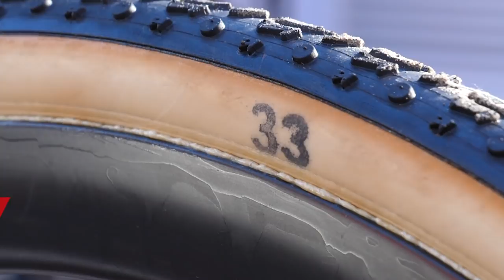La Stevens Super Prestige de Alice Maria Arzuffi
Hoy os presentamos la bicicleta de Alice Maria Arzuffi, la Stevens Super Prestige, fabricada en Alemania y que tiene gran trayectoria dentro del ciclocross. ¡Vamos a verla!

Características:

Cuadro y Horquilla : Stevens Super Prestige
Ruedas de tubular  : DT Swiss CRC 1100 SPLINE da 38mm
Tubulares : FMB Slalom de  33mm
Cambio: Shimano Dura Ace Di2
Freno delantero : Shimano Dura Ace 140mm
Freno trasero : Shimano Dura Ace 140mm
Bielas: Easton EC90 SL de 170 mm de largo
Platos: Ultegra 46/36
Cassette : Dura Ace 11/30
Potencia : Easton 110mm
Manillar : Easton C90 SLX da 42cm
Asiento : Fizik Antares Open R1
Tija : Easton
Pedales i: Shimano XT

Talla del cuadro : 52 cm
Altura del asiento: 67,7 cm
Distancia del sillín al manillar: 52 cm
Diferencia de altura del manillar: 6 cm
Peso: 7,300

In an Instant - Martin Klem

GCN en español es el mejor canal de YouTube sobre ciclismo en carretera. Te enseñamos cómo ser mejor ciclista con nuestros vídeos y tutoriales. Te ayudaremos a mejorar subiendo, bajando o algo tan simple como utilizar los pedales automáticos. También podrás encontrar las últimas novedades y el mejor material junto a las últimas noticias del ciclismo mundial de carretera.

Nuestros exciclistas profesionales harán una cobertura de toda la actualidad en competición, carretera, componentes, mantenimiento de la bici, entrenamientos, preparación y ¡mucho más!